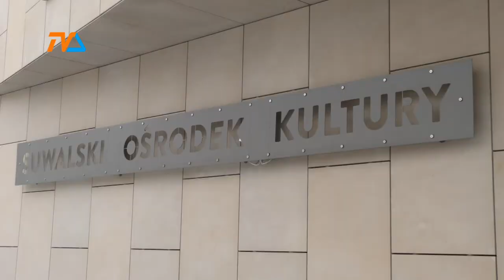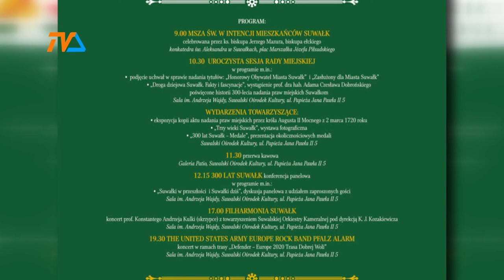Sesja jubileuszowa |TVSUWAŁKI